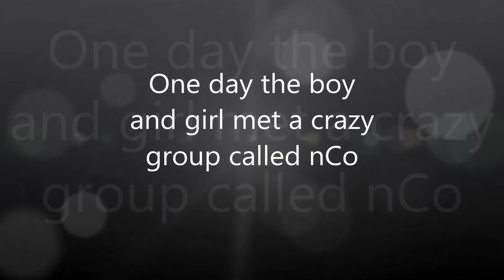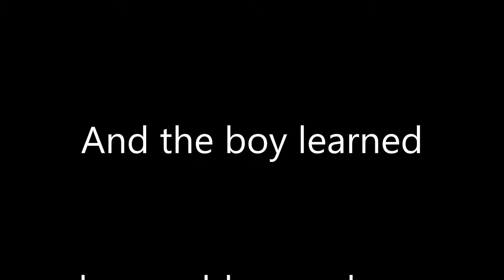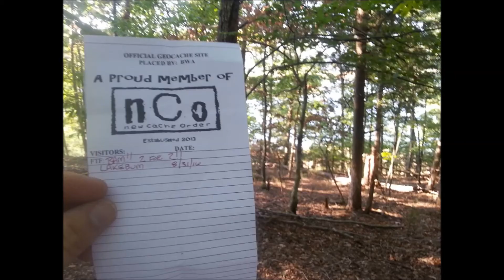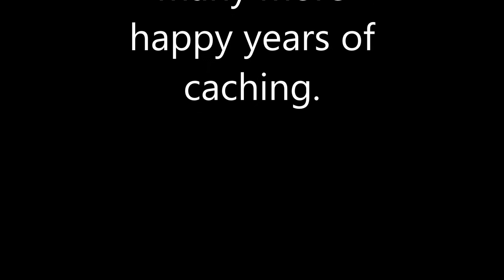LakeBum 2000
Celebrating 2000 finds for LakeBum37663